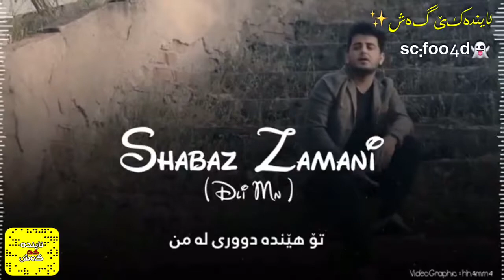Shabaz zamni-dle mn